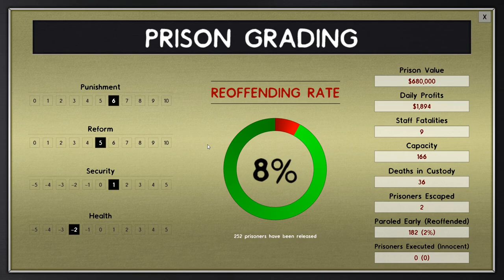Prison Architect - #29 - Well Traveled Axe - Let's Play / Gameplay / Construction